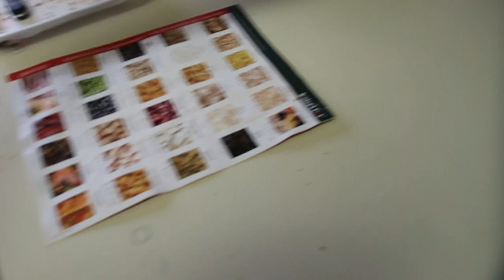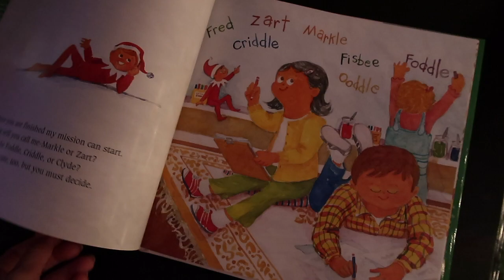CHRISTMAS PAJAMA PARTY!!!